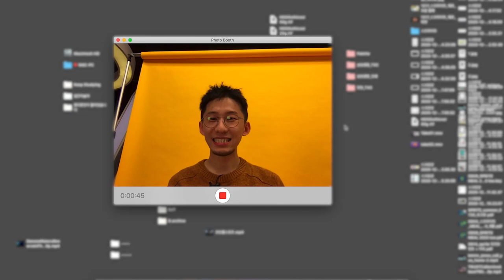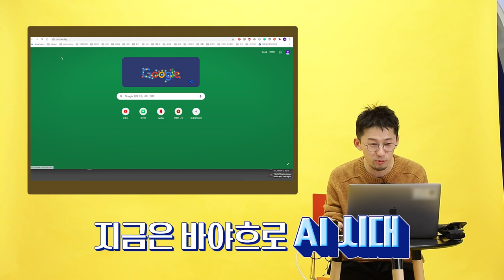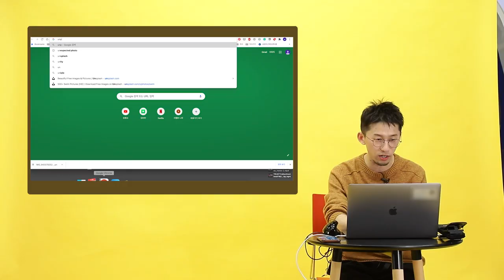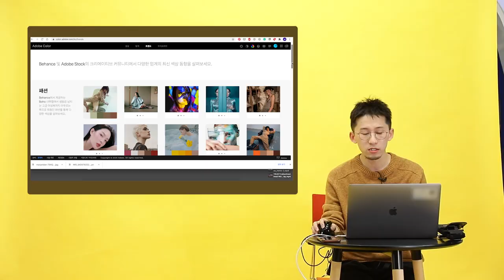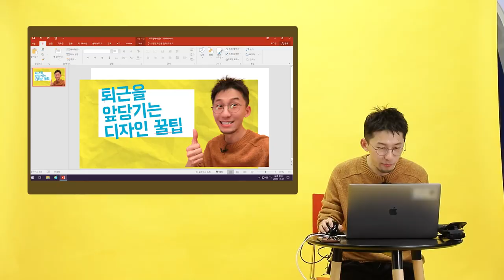작업하는 거 통으로 보여드림ㅇㅇㅣ제일기획 아트디렉터가 일찍 퇴근하는 이유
하.. 퇴근하고 싶다.
매일매일 칼퇴를 꿈꾸는 열어분에게 제일기획 고인물(Lv.251)이 꿀팁을 전수해드립니다!
오늘의 주제는 바로! ☆디자이너 직무가 아닌 사람도 쉽게 만들 수 있는 썸네일☆
퇴근을 앞당기는 디자인 꿀팁, 지금 바로 시작합니다~ (클릭) (클릭)